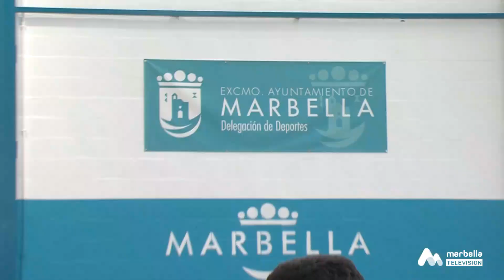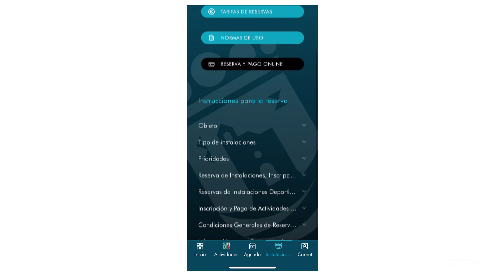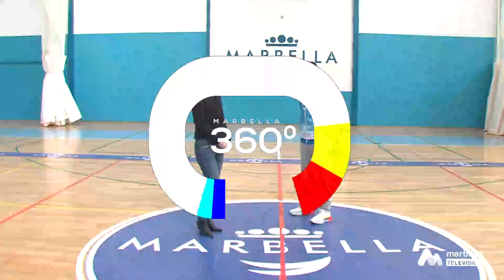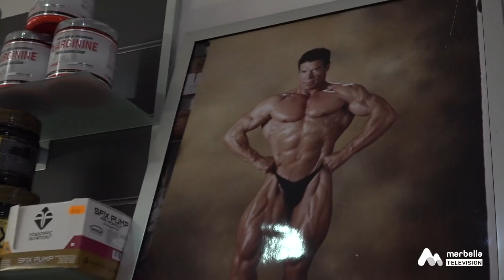16 MARBELLA 360 MARCA MARBELLA